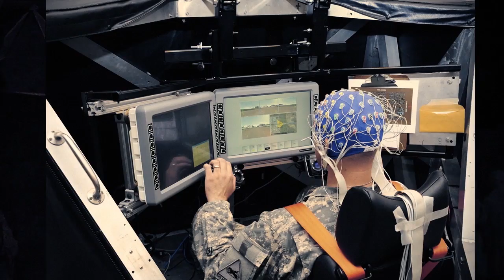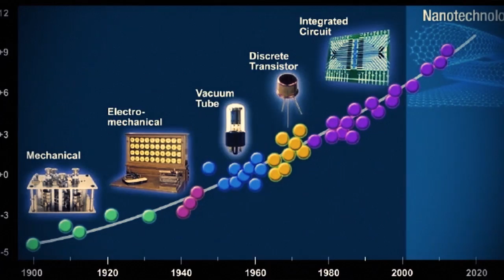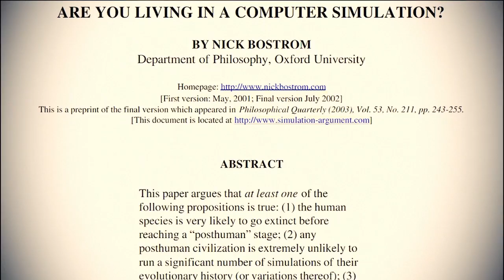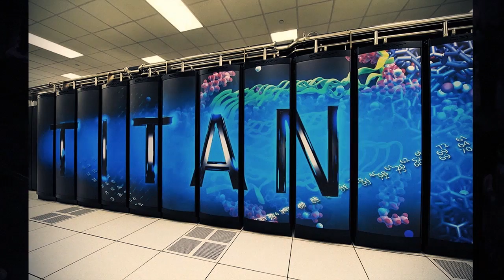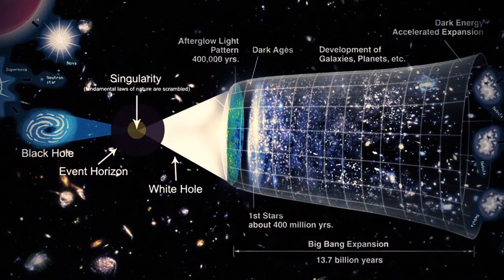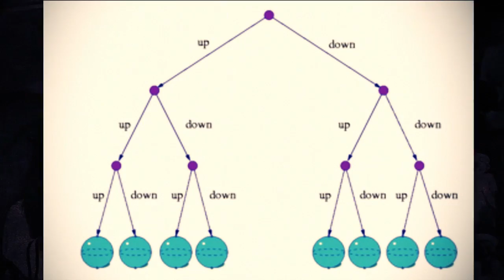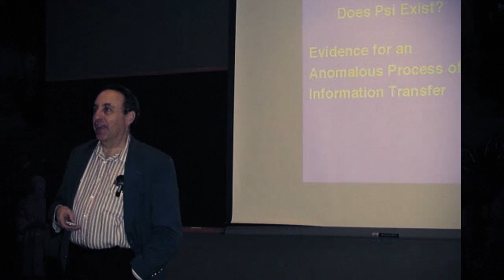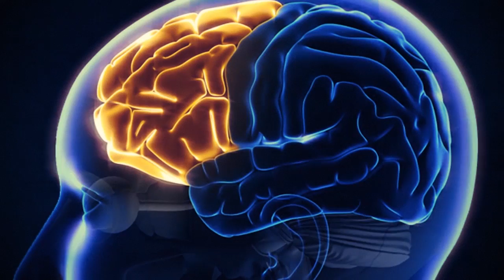Top 4 MIND BENDING Theories That Will Change Your Reality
These Theories will blow your mind wide open!
Please support Scary Mysteries! - There's a lot of cool access, giveaways and even a custom episode!

What is the meaning of life, how did it come to be and where are we heading? Such huge questions are to complex for many of us to comprehend. But others have spent their lifes work developing theories to provide the answers. Buckle up because it’s about to get heavy, These are the Top 4 Mind Bending Theories That Will Change Your Reality

4. The Singularity Theory

The Theory:

A term used to describe a moment or point in time when a civilization changes so much, that the technology as well as its general rules become  incomprehensible to those living in the previous generations.

Singularity can be kick started by a rapid jump in scientific and technological changes. The change will happen so fast and will be deemed so profound that much of what we are and how we function today will be changed drastically. In many ways, it's a point of no return.

3. Simulation Theory

The Theory:

You, me and the entire universe are nothing but a giant simulation run by higher beings who are smarter than we are. What's more, the game is so lifelike we don't even know we exist in it and we will also never find out.

The Simulation theory might sound like the main plot to the Matrix but it's also a real scientific theory. While it's been proposed before, it first gained media attention in a 2003 paper by philosopher, Nick Bostrom titled, "Are You Living in a Simulation?" In his paper, he suggests that in the future, humans will be able to create such powerful computers that humans won't be able to distinguish between reality and simulations.

2. The Multiverse

Probably one of the most popular theories out there, the Multiverse idea is more than a theory but an actual possibility, at least according to physics, the string theory and quantum mechanics.

The idea is that the universe we inhabit isn't the only one out there and it's just one of a multitude of universes is mindboggling. If true, there could be an infanint amount of parallel universes and in each one, there's a version of you.

How would it be possible for whole other universes or parallel universes to exist? And what signs can we look to in order to find evidence there could be other dimensions we are not aware about?

1. Retroactive Precognition

Does the future affect your past? Does precognition exist and is it possible for humans to carry them out? Well-respected psychologist, Daryl Bem from Cornell University, recently published a paper showing that precognition capabilities could be a real phenomenon.

Titled, "Feeling the Future: Experimental Evidence for Anomalous Retroactive Influences on Cognition and Affect” the paper was published in The Journal of Personality and Social Psychology.

Daryl took well-established psychological tests and reversed the order to determine whether humans have the ability to predict what they would do in the future.

So there were the Top 4 Mind Bending Theories That Will Change Your Reality

From being a simulation to psychic abilities, these theories still remain as theories right now, but don't be surprised if one day we end up developing ways to actually prove them to be true.